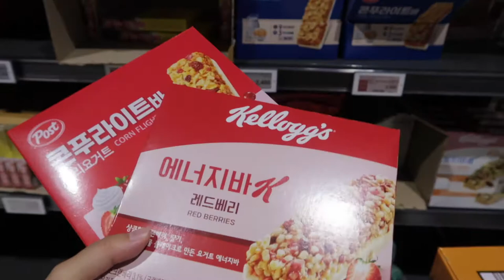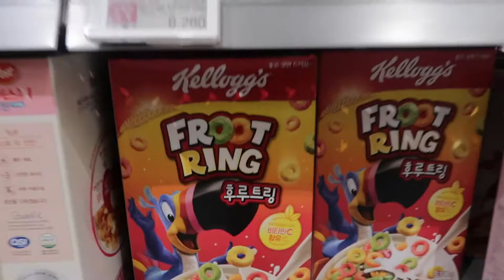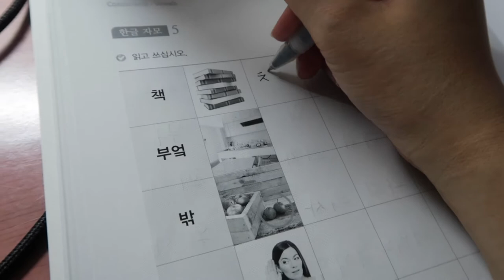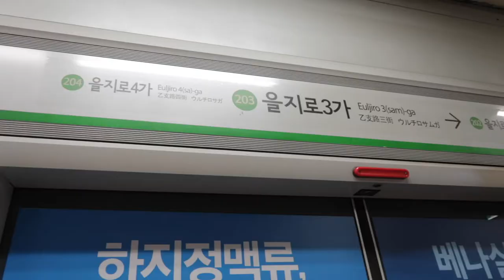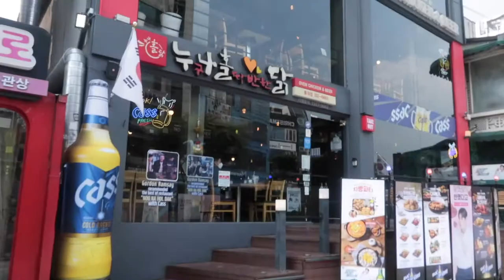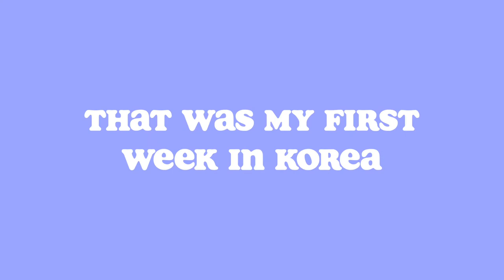first week studying abroad in korea | dongguk university, language school, living in a sharehouse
Woooooo it is my first week out of quarantine, freedom!!! Watch me adjust to life in Seoul, South Korea. I tried to explore and wander about as much as I could during my first week. I went to Myeongdong, Hongdae, Korea University, Coex Mall and more. I am currently a language student at Dongguk University and I am taking Korean 1 language class. I am taking one term and will only be in Korea for the summer.